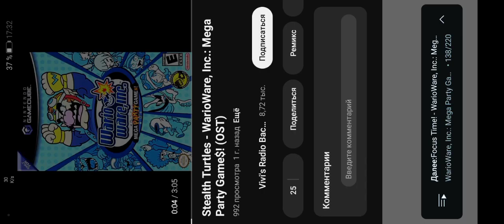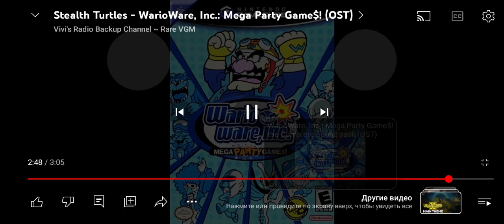6 марта 2024 г.(4)